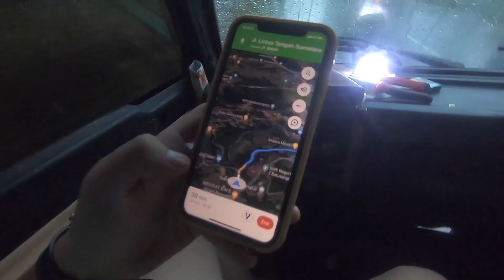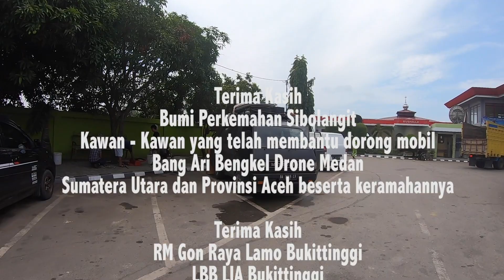TRIP#003 BUMI PERKEMAHAN SIBOLANGIT - ACEH TAMIANG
Setelah berkemah layaknya Praja Muda Karana di Sibolangit, roda-roda gila membawa kami ke Aceh Tamiang yang dalam perjalanannya mempertemukan kami dengan orang-orang baik.